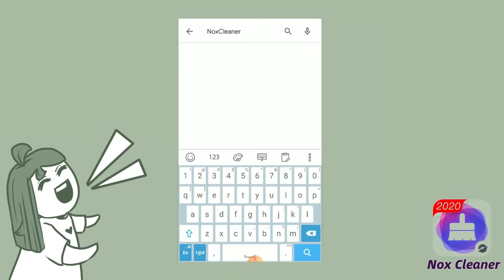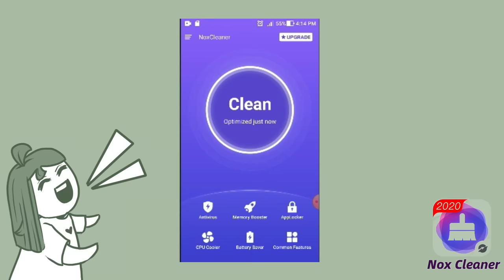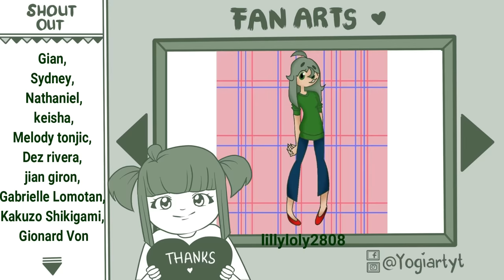NANAY PRANK ft. TaleofEl, Pepesan Animation, Jen Animation and Raronesc